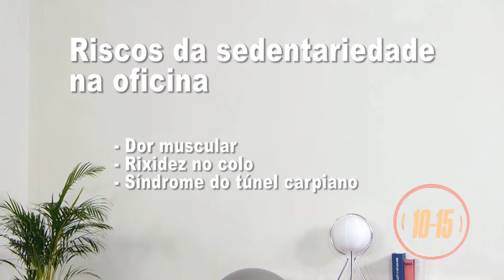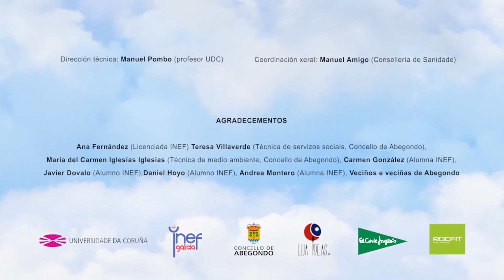ESTIRADAS NA OFICINA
Programa de vídeos de ejercicio físico para población general dirigidos a mejorar la esperanza y calidad de vida